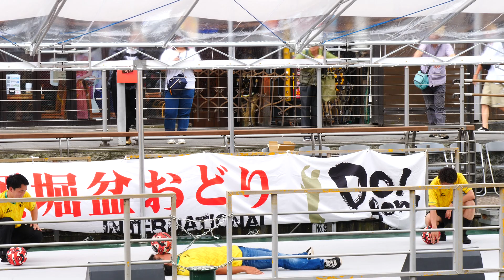Ball Beat Crew CHIMERA GAMES 道頓堀盆おどりインターナショナル2019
「世界最大の盆おどり」と「浴衣を着て集まった最大人数」の２つのギネス世界記録を 2015 年 8 月 16 日に同時達成した街『道頓堀』でのパフォーマンス
ストリートカルチャー中心に、普段は主に↓のテンプレのようなオフィシャル撮影をしています。 ダンス動画 DANCE
パフォーマンス動画 PERFORMANCE
をメインとしたチャンネル
など幅広く撮影行動を行ってます。自分が面白い楽しいこれは良いとりあえず撮ってみようと思ったものを人に勧めるスタイルです。
基本的に出費の方が多く、動画を見て楽しめた方は撮影支援の寄付等もご検討下さい 連絡、相談、スポンサー、等。
撮影使用機 LUMIX DC-GH5S M.ZUIKO DIGITAL ED 7-14mm F2.8 PRO ZhiyunCrane2 &more （これまでの活動でダンス会場のような厳しい環境への試行錯誤で、数百万の機材＋各種実費経費を要しています。
ダンスやストリートカルチャーと音楽がより広く世間に浸透するよう、身近な生活の中にダンスやその他の楽しみがある事が自然な、楽しみを発見しやすい楽しい社会になるよう日常的に文化と社会への貢献として動画を配信しておりますので、ご理解ご協力をお願いいたします。